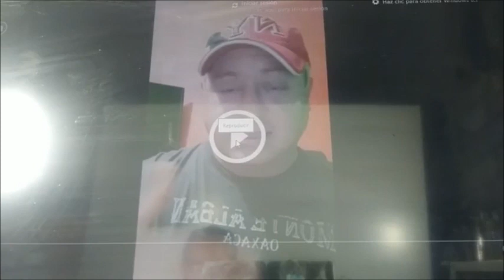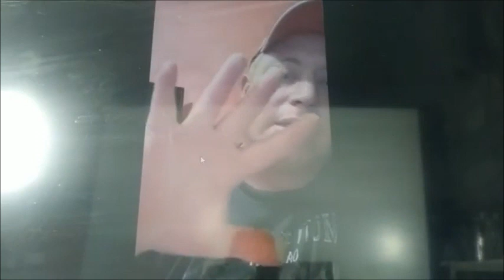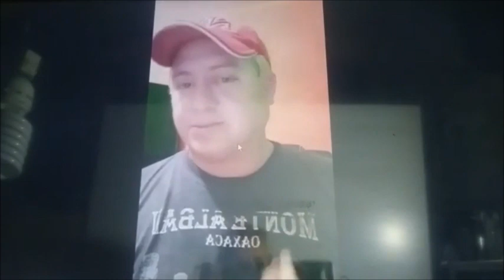¡PEJE CUIDADO CON EL COYOTE!!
LOS QUE DICEN APOYAR A ANDRES MANUEL DEMUESTRENLO !!!
 NO SOLO SEAN INFILTRADOS COMO EL COYOTE
 Y A SUS SEGUIDORES ESCUCHEN LO QUE LES DICE...